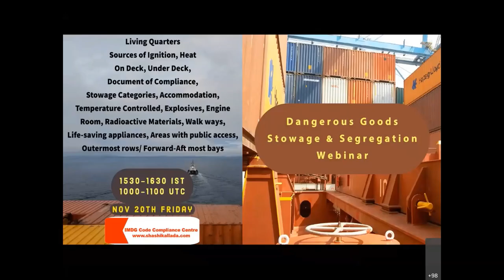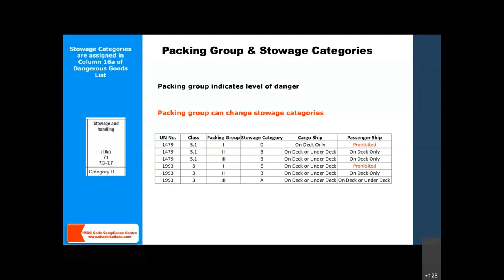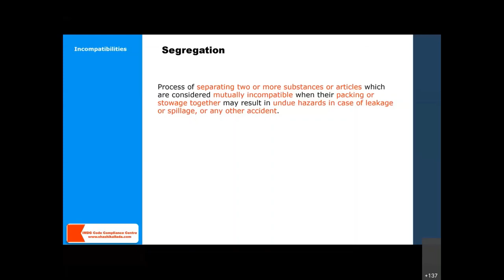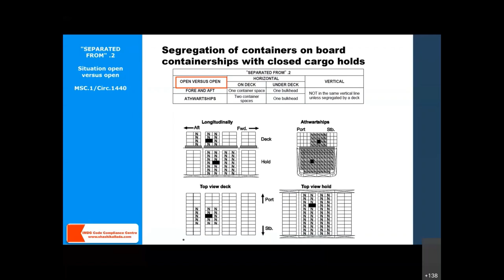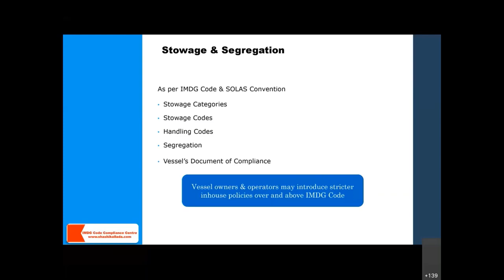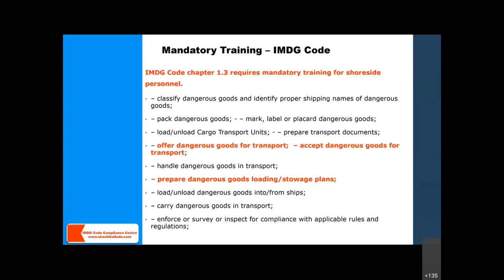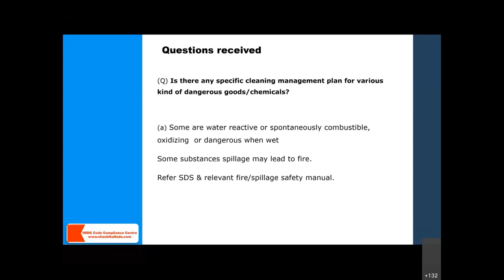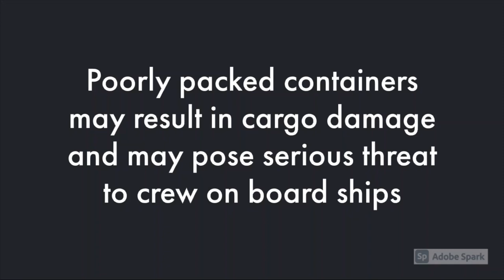Webinar Dangerous Goods Stowage & Segregation on board different types of vessels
How Dangerous Goods are stowed and segregated on board ships

Stowage categories, segregation on board ships. IMDG Code, SOLAS, Document of Compliance. Living Quarters Sources of Ignition, Heat, On Deck, Under Deck, Document of Compliance, Stowage Categories, Accommodation, Temperature Controlled, Explosives, Engine Room, Walk ways, Life-saving appliances, Areas with public access, Outermost rows/ forward-aft most bays